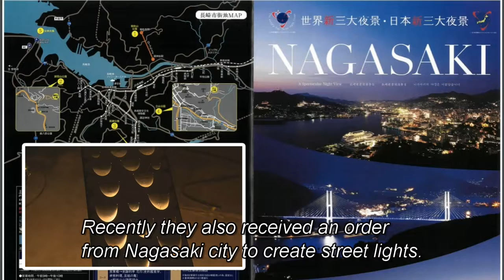"Nanban Board" which carries on the tradition of forging techniques～鍛冶技術を伝える「南蛮ボード」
If visit Nagasaki Prefecture, you will be able to see these fashionable metal signboards. These were made by utilizing the forging technique for making kitchen knives, which Nagasaki is traditionally known for producing. In order to protect their techniques, blacksmiths began the production of signboards called "Nanban Boards."
長崎ではおしゃれな鉄製の看板を見ることができます。これらは長崎の伝統工芸である、包丁の鍛冶技術で作られたものです。この技術を守るために「南蛮ボード」と呼ばれる看板の制作を始めました。